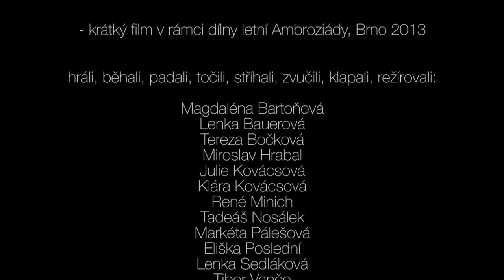Letní Ambroziáda 2013 v Brně - film "Závod"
Krátký film, který vznikl na Letní Ambroziádě 2013 v Brně.